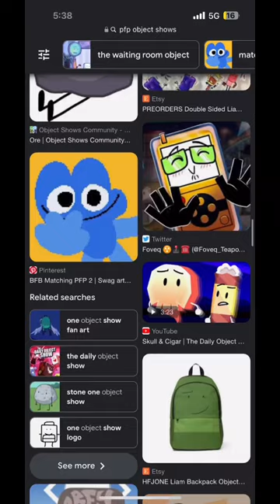Look what i found 💀 😭